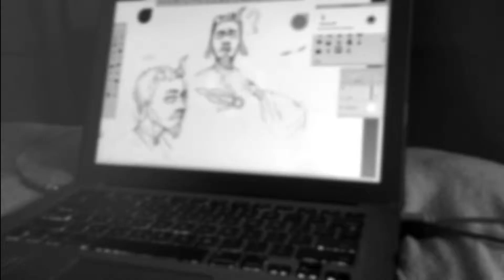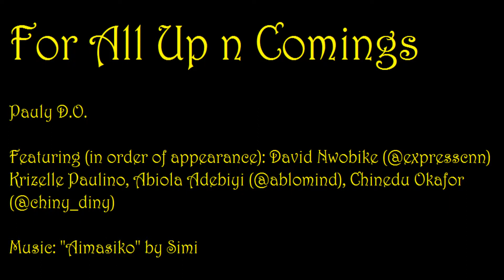SPOKENWORD: For All Up n Comings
An encouraging word for creatives featuring different creatives!